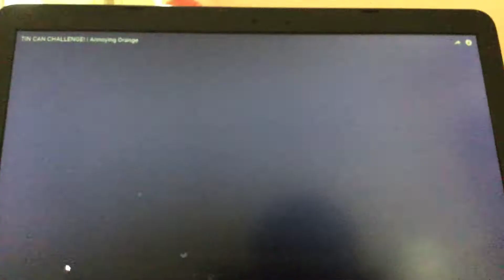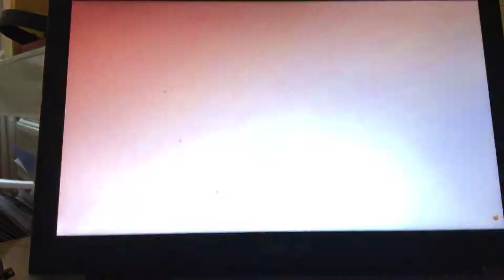Annoying Orange - Tin Can Challenge